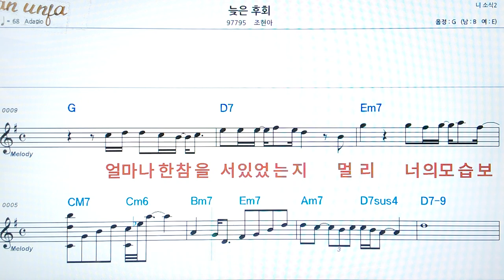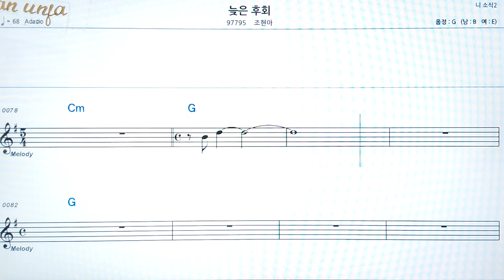늦은 후회/조현아👍악보, 코드,가사,Karaoke*가라오케 반주